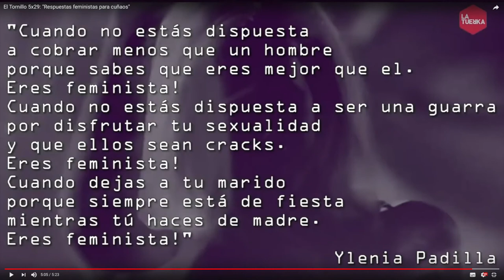190515 ¿Qué pinta la cultura en Santander? Lectocracia. La Vorágine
Queremos saber cuál es la percepción de algunos agentes culturales colectivos  de Santander sobre el peso que esto de la ‘cultura’ tiene en los planes políticos de los partidos y coaliciones que concurren a las elecciones del 26 de mayo. Invitaremos a esos actores políticos a escuchar…